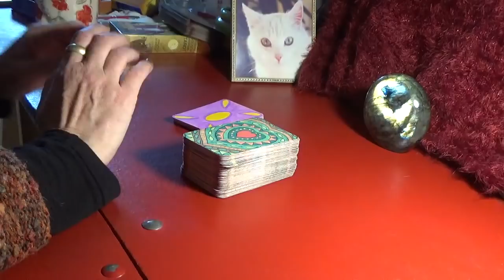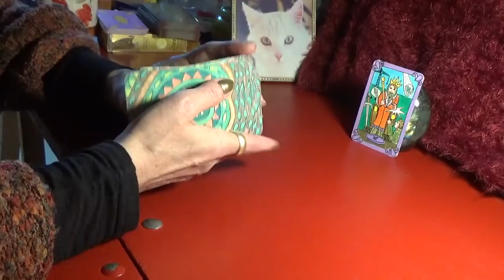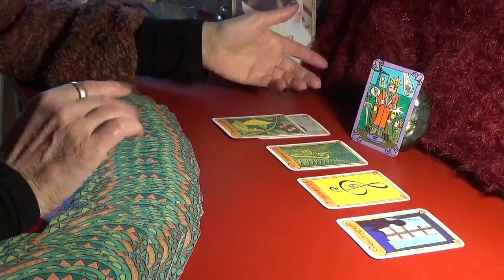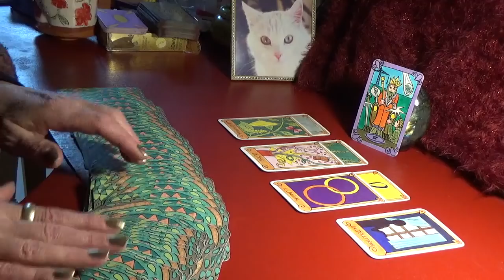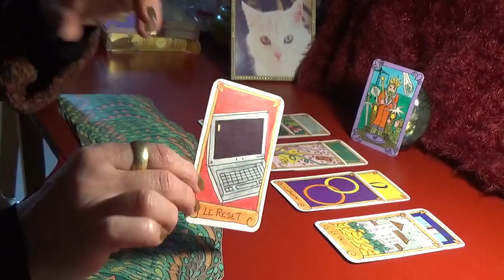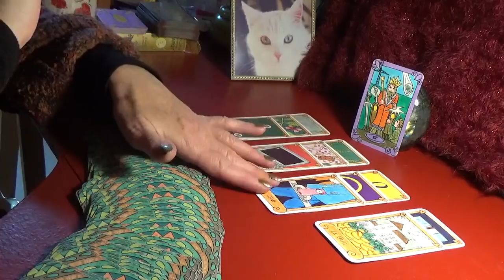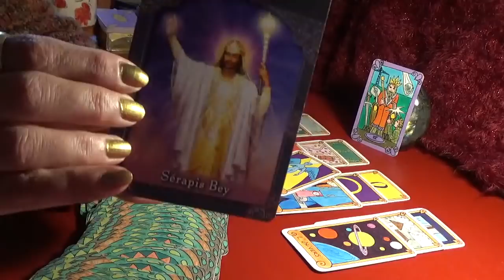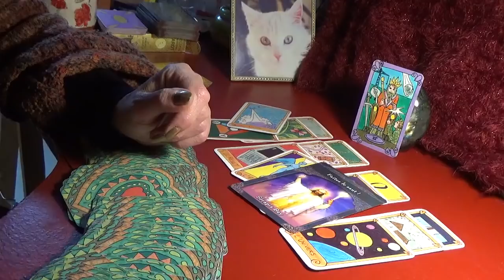VIERGE Sentimental MARS 2021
Je vous remercie particulièrement pour votre fidélité, et le soutien que vous m'apportez. Gratitude...